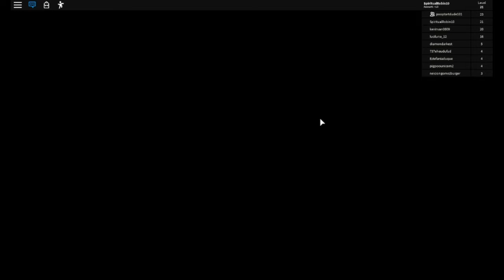School and Supermarket Obbys| Roblox Reviews